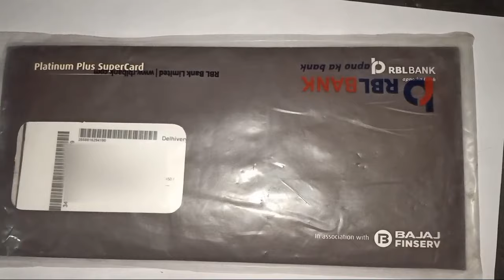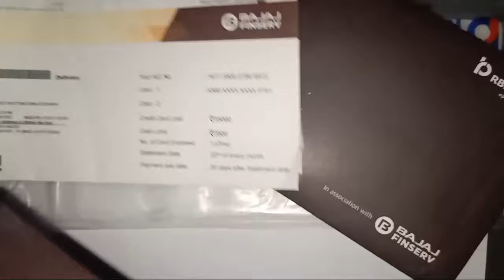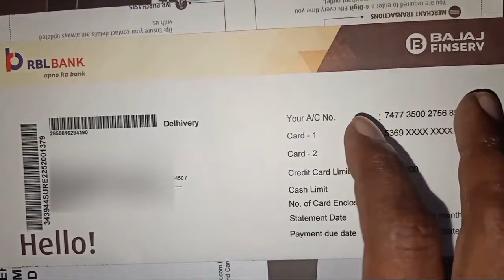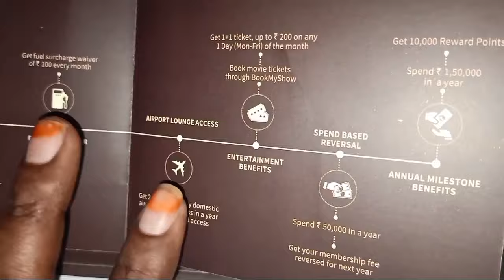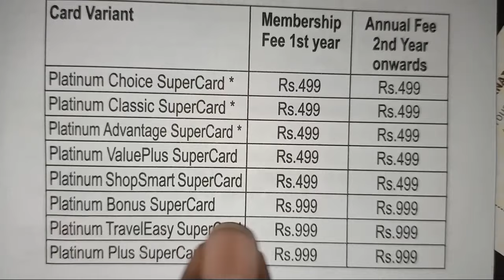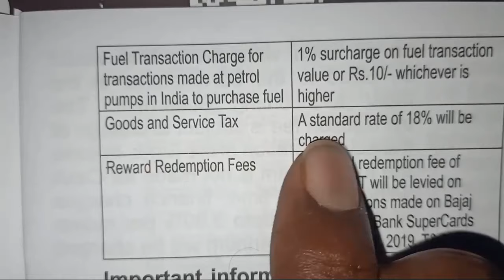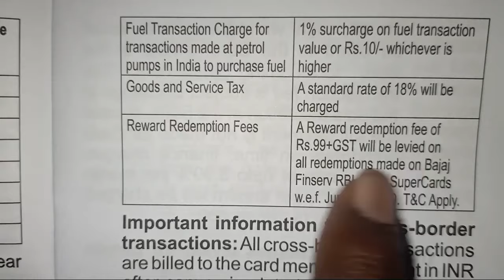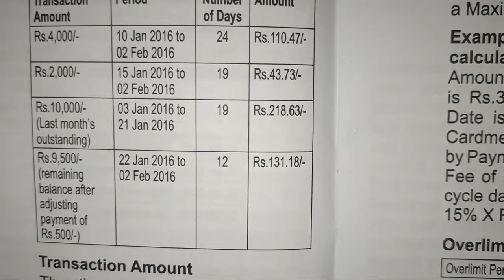RBL credit card unboxing | plattinu m plus super card uses and features| SURESH INFO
RBL credit card unboxing uses and features.
what is cibll score.
credit card uses,RBL credit card good?
Which is the best credit card in RBL bank?How do you RBL a credit card?What is the limit of RBL credit card,
which is the best credit cards.
How can I increase my RBL credit card limit?

Credit Cards - Apply Credit Card Online | RBL Bank
Presenting RBL Bank range of credit cards which offer a host of exclusive benefits and a best in class rewards program. Choose a credit card ...
Platinum Prime SuperCard
Ways of making payment
ShopRite Credit Card
RBL Bank Cookies Credit Card
RBL Bank Fun+ Credit Card
RBL Bank Popcorn Credit Card
Platinum Maxima Card
RBL Bank: Personal Banking, Online Banking Services
Wide range of Online Banking, Personal Banking services including Credit cards, personal loans, fixed deposits, savings account ...
Your profile photo
Search Gmail
RBL Credit Card (SuperCard) - Apply for Bajaj Finserv RBL ...
Bajaj Finserv RBL Bank SuperCard is more than just a credit card. The SuperCard, as the name ...
Is RBL credit card good?
Which is the best credit card in RBL bank?
How do you RBL a credit card?
What is the limit of RBL credit card?
Which bank credit card is best?
What is Bajaj RBL card?
What are the benefits of RBL credit card?
How do I pay my RBL credit card bill?
Which credit card is best 2020?
Which credit card is best without annual fee?
Which credit card is best HDFC?

 Payment Enter  ...
Imagerblbank.rupeepower.com
Get a RBL Bank Credit Card | Apply for a credit card online ...
Get a RBL Bank Credit Card. Apply online & get 1000 runs bonus. Compare credit card offers and get ...
Imageindialends.com › rbl-credit-card
RBL Bank Credit Cards - Apply online RBL Credit Card at ...
How it Works · 01 Register Apply for a Credit Card online by filling an easy application form. · 02 Select a ...
RBL Bank Credit Cards - Check Eligibility & Apply Online 22 ...
RBL Bank Credit Cards. RBL Bank is one of the fastest growing commercial banks that is continuing its ...
What should I do in case I lose my RBL Bank credit card?
How do I pay my RBL Bank credit card bill?
What is the credit and cash advance limits available on RBL Bank credit